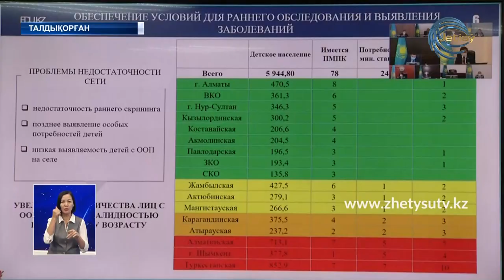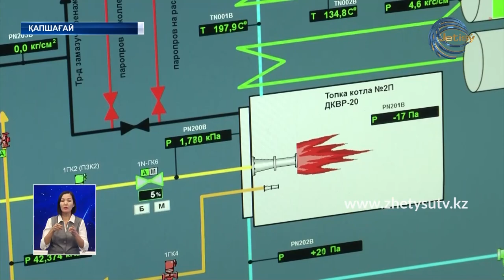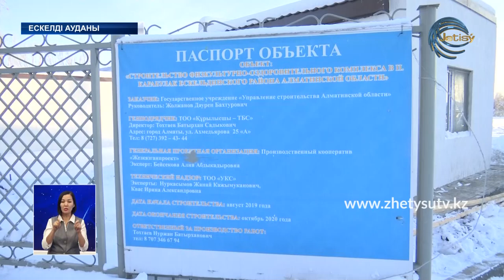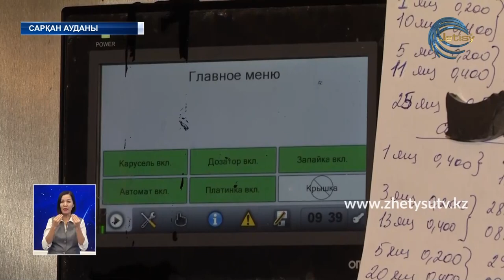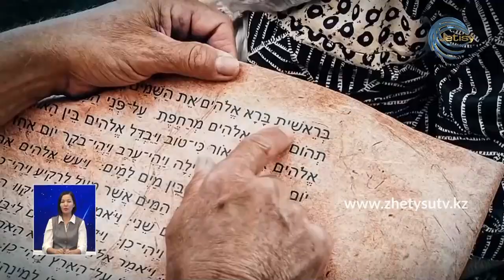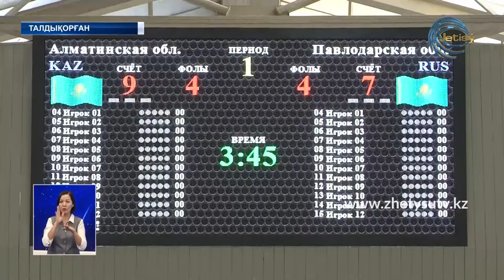ЖЕТІСУ ЖАҢАЛЫҚТАРЫ (02.12.20) 20:30